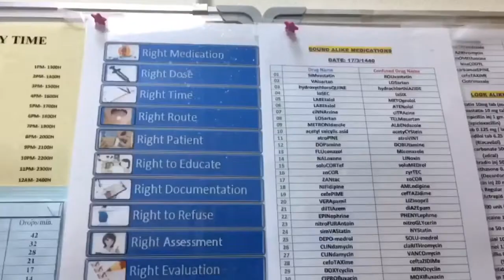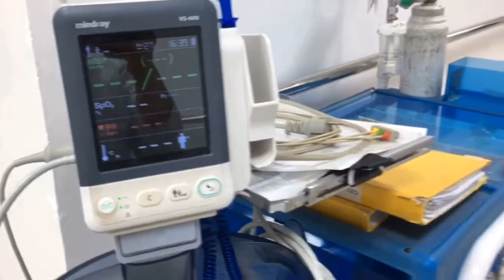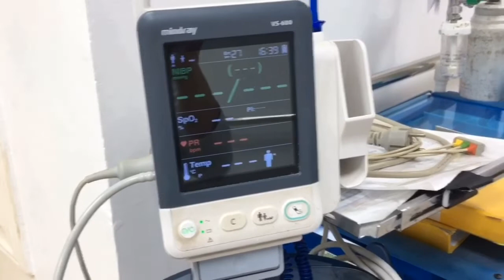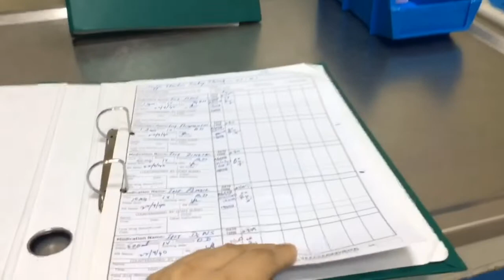PINAY NURSE IN SAUDI ARABIA /LIFE OF A NURSE (ALM A VLOGGER)